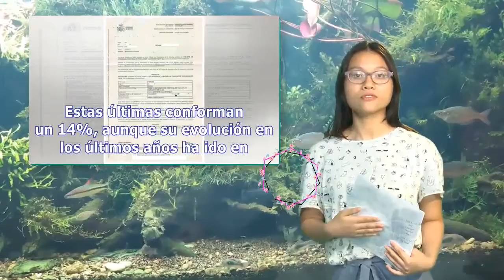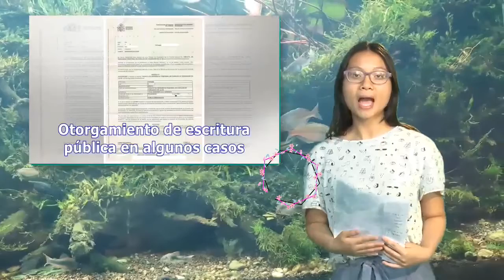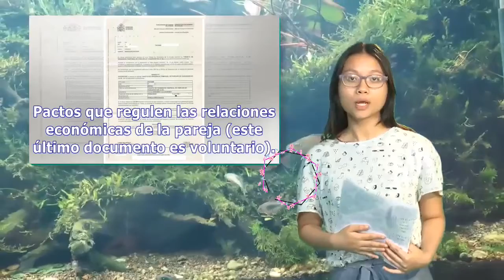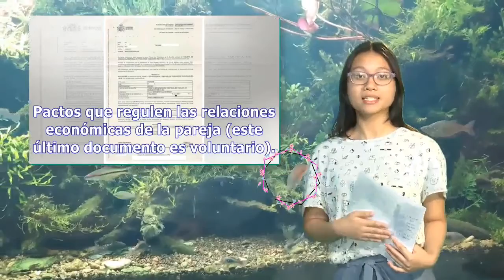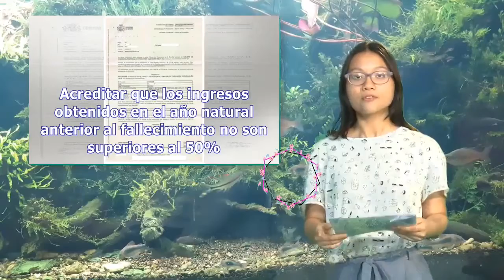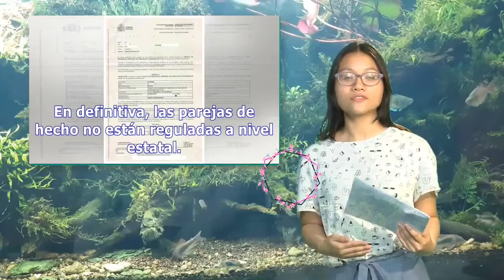Cómo hacerse pareja de hecho: gestiones, trámites y plazos (2019) | Pata TV